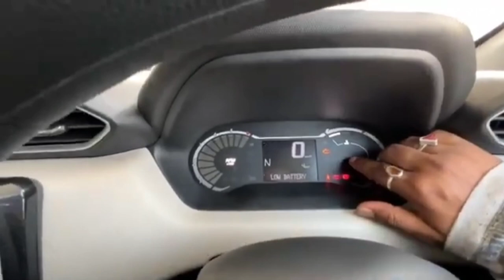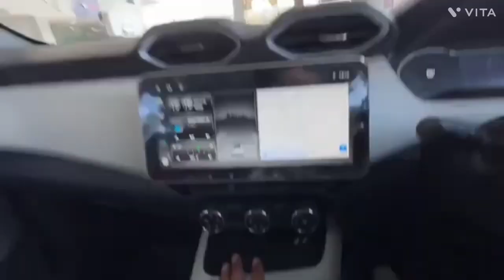SUV Car सिर्फ 6.50 लाख 😱 मे | Nissan Ne Kar Dikhaya 👍 | Jo Kaam Koi Aur Na Kar Saka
Hello Friends Maine Apko is Video Main Nissan Magnite XE Base Model Automatic Ke Bare Me Information De Hain Jaise Ki Car Me Apko Kaise Features Milte h Aur Kya Kya Cheeze iss Car Me Apko Milti Hai